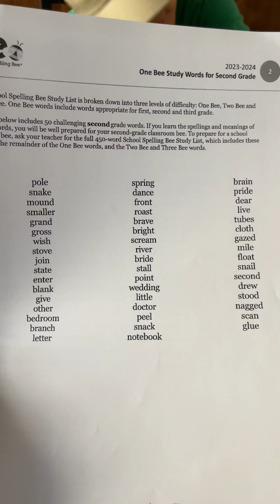Preparing a 7 year old 2nd Grade student for the 2024 Scripps National Spelling Bee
We’re entering the Spelling Bee for 2023-24 held on January 9, 2024